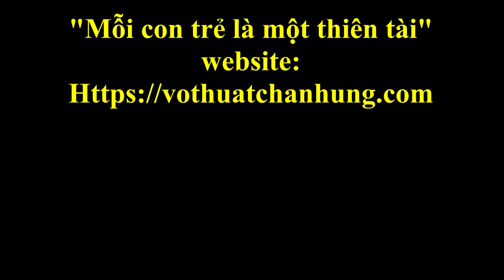Giới thiệu về công ty TNHH phát triển thể thao Chấn Hưng(Nguyễn Tiến Tịnh)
chương trình bản quyền phát triển toàn diện dành cho trẻ từ 3-6 tuổi
4 môn phối hợp:
+ Lập trình ngôn ngữ tư duy
+ Võ nhạc
+ Yoga
+ Thiền